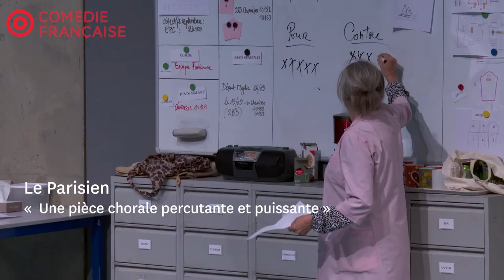7 minutes - Teaser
Saison 22-23
Du 13 au 24 septembre 2022
Parvis Saint-Jean

Texte Stefano Massini
Mise en scène Maëlle Poésy
Production Comédie-Française